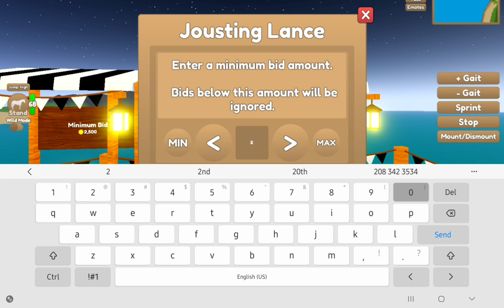Putting some things up for auction in the new update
I really like like the new update since it allows us to trade money which could not be done before.